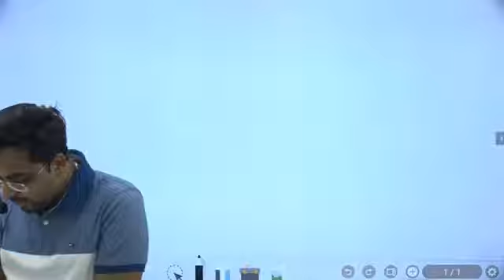Big Breaking News: RRB NTPC,Group-D एग्जाम डेट आ गई है। जल्द होगा पेपर। आप सभी लोग तैयारी करते रहें।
Big Breaking News: RRB NTPC,Group-D एग्जाम डेट आ गई है।
जल्द होगा पेपर।
आप सभी लोग तैयारी करते रहें।